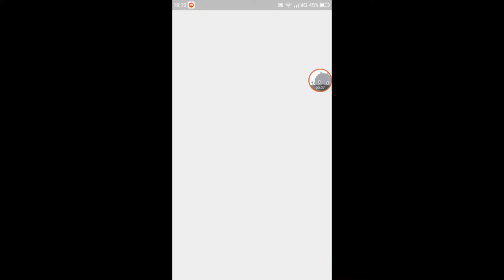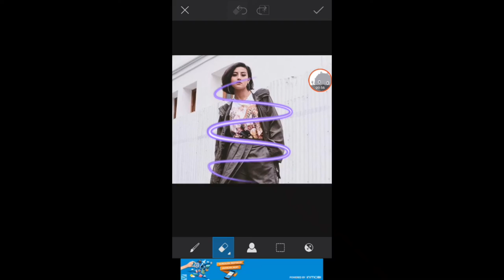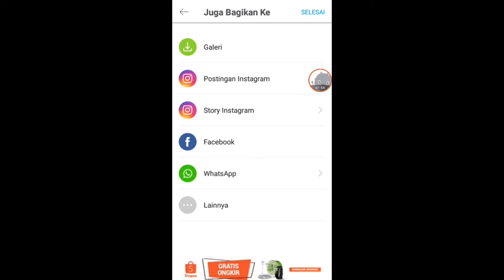Tutorial edit foto neon glowing keren banget menggunakan picsart